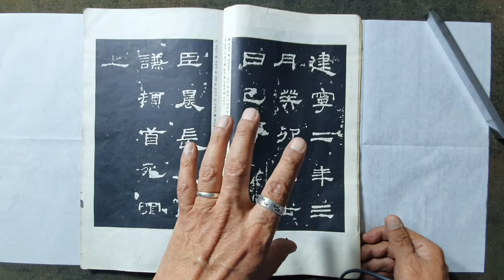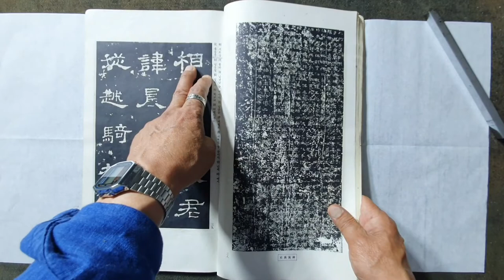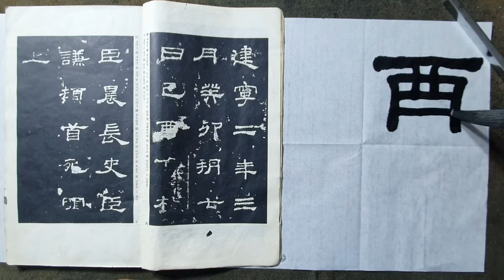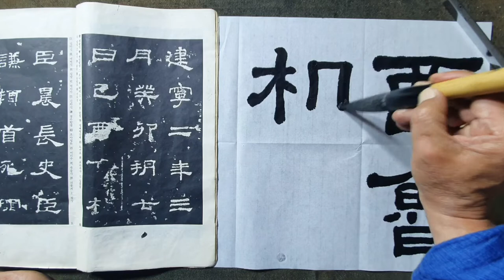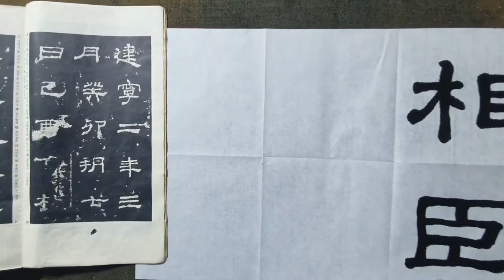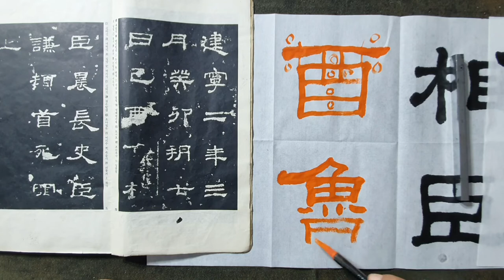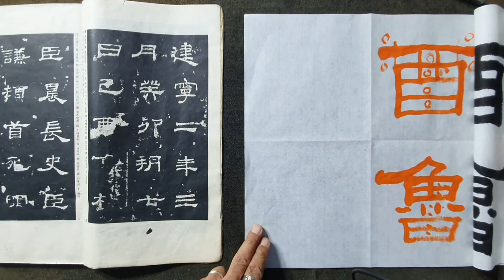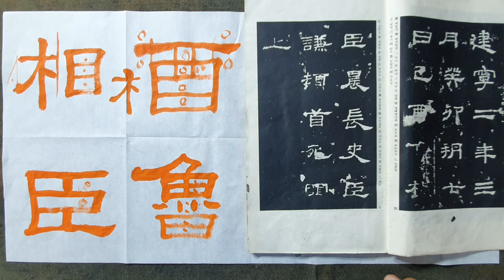서예 예서 사신비4